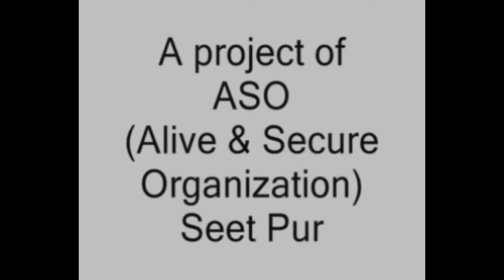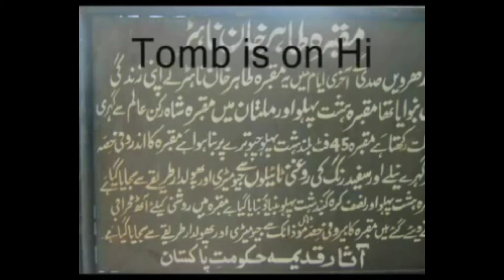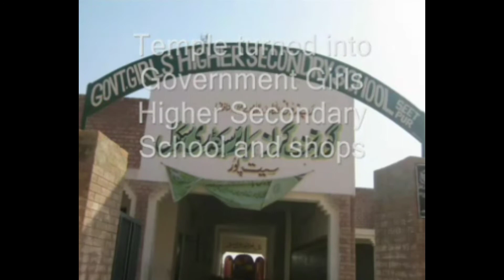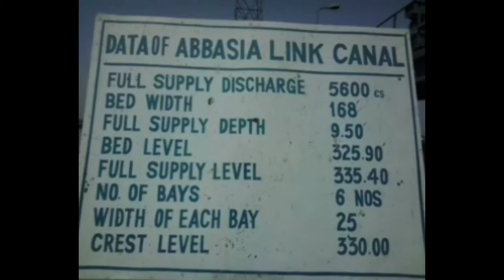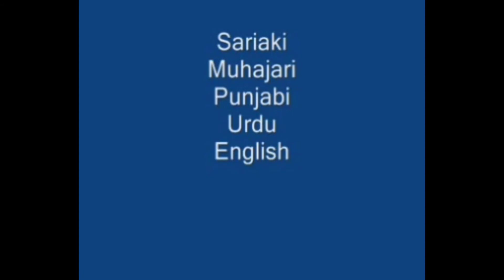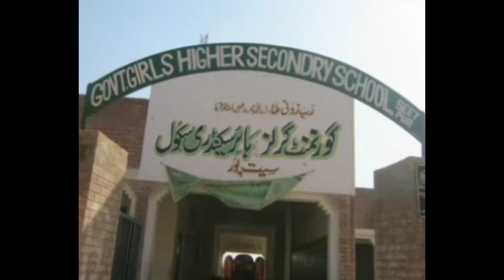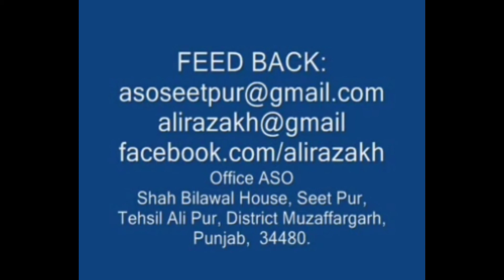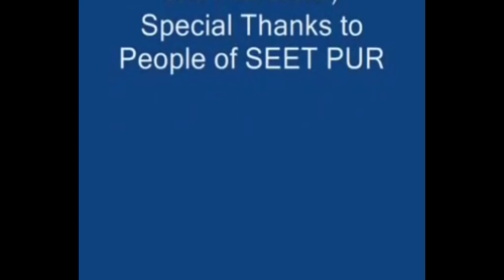Seet Pur- An ancient city rich of Hindu archaeology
Seetpur is acity in Muzaffargarh District of south Punjab, Pakistan. In this city there is the famous tomb of King Tahir Khan Nahar. Its architecture resembles that of the Multan Tombs, but it is smaller in size compared to them